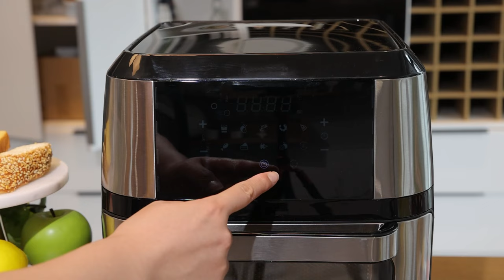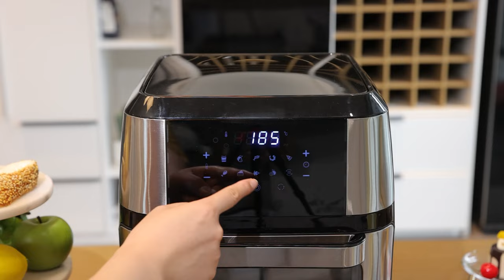Alivio 12L Large Air Fryer Oven, 1800W Family Size Digital Air Fryer with Rotisserie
Our Alivio air fryer oven has 12 L large capacity, whether it’s a home party or a birthday party, the toaster oven can help you do it all. It offers an efficient and fast way to cook all kinds of food you like. And, the powerful oven can even replace other cooking appliances in the kitchen for frying, roasting, baking, grilling, making your cooking more simple and convenient!

LED Touch Screen
This smart tabletop oven with bright touchscreen display that allows you to touch the icon directly to choose the cooking mode, convenient and easy to operate.

Healthy Oil-Free Frying
1800 W Alivio Toaster Oven utilizes the 360 degree hot air circulation technology to quickly cook food while using 95% less oil and there is no unpleasant smell. Bring an easy and healthy way of cooking.

Easy Cleaning
Our toaster oven comes with easy-to-clean accessories which are made of stainless steel for better cleaning after cooking. All accessories are removable and dishwasher safe as well.

Technical Data of Air Oven
1. Capacity: 12 litres

2. Adjustable thermostat: 80-200°C

3. Adjustable timer: 0-90 minutes

4. Voltage (V): 220 V

5. Power (W): 1800 W

6. Frequency (Hz): 50/60 Hz

7. Size: 33 cm * 35.5 cm * 37.5 cm

8. Weight: 6.4 kg

What’s included?
1 X 12L Air Oven

1 X User Manual

2 X Cooking Trays

1 X Rotating Basket

1 X Drip Tray

1 X Skewer Rack

1 X Rotisserie Fork

1 X Food Tongs